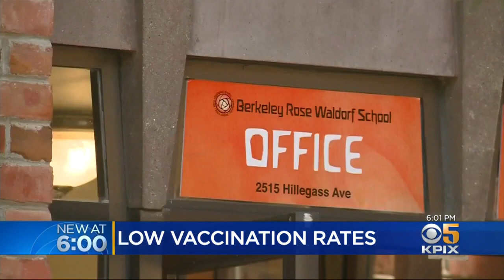Low Vaccination Rates Found at Bay Area Private Schools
KPIX found kindergartens in three Bay Area counties where fewer than 50 percent of students are immunized against measles -- all are small private schools or charters. Melissa Caen reports. (5-3-19)